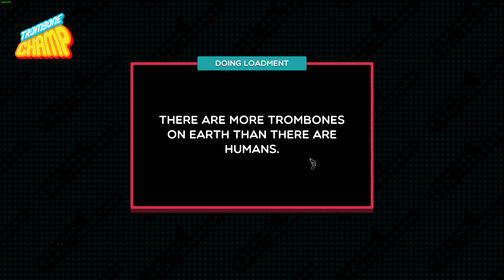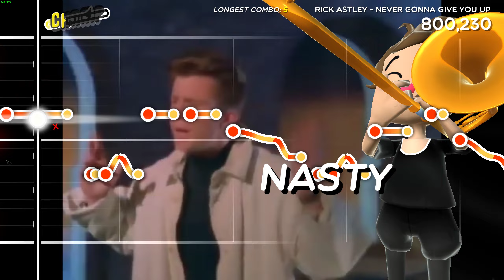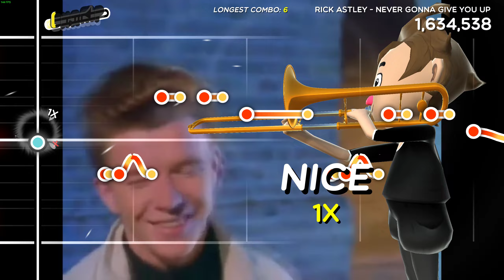Trombone Champ Custom Chart - Rick Roll